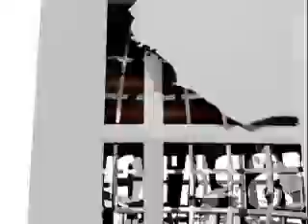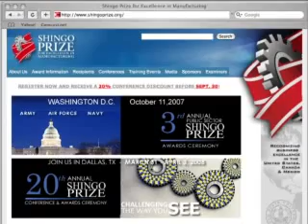Rock Island Arsenal - Shingo Prize Winner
Army.mil - The Army Materiel Command highlights the Rock Island Arsenal-Joint Manufacturing and Technology Center's Forward Repair System, which was a gold recipient of the 2007 Shingo Prize Public Sector Award for excellence in manufacturing.